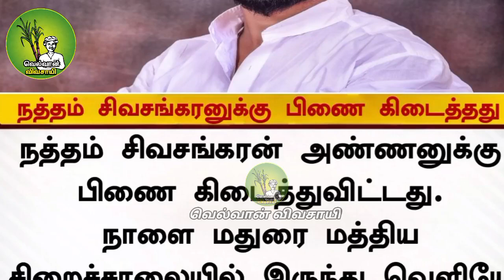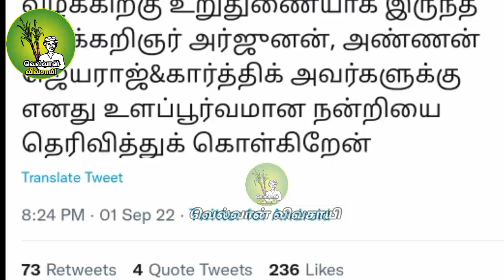இன்று விடுதலை ஆகிறார் நத்தம் சிவசங்கரன் | கொண்டாட்டத்தில் தமிழ் தேசியவாதிகள்